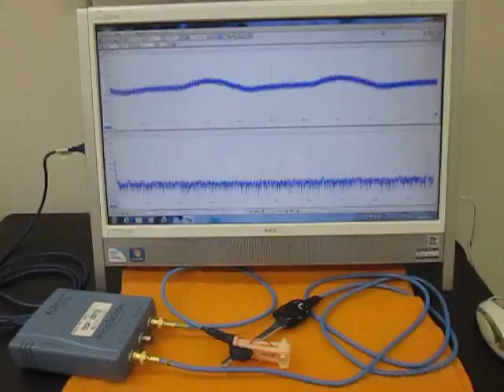超音波発振・計測・解析システムの自己診断 （超音波システム研究所 ultrasonic-labo）